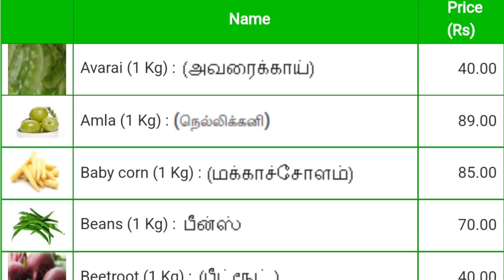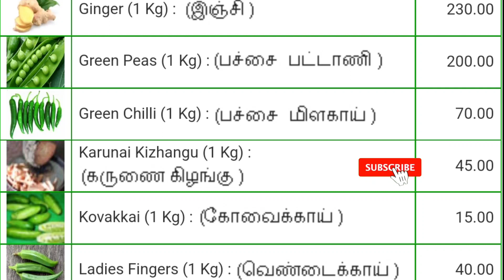Today vegetables price in Chennai 22/07/2023 | Tamil | இன்று காய்கறி விலை??? Today Vegetable